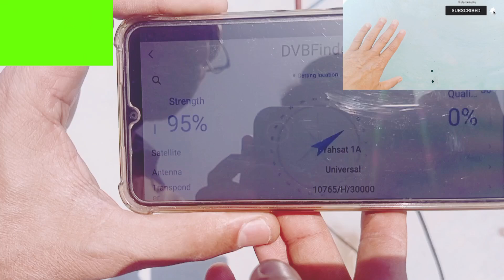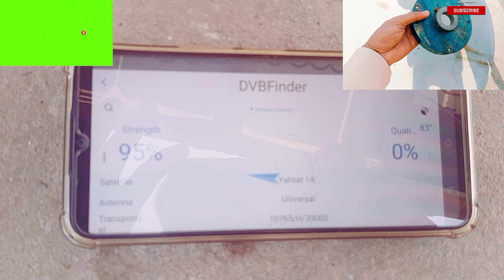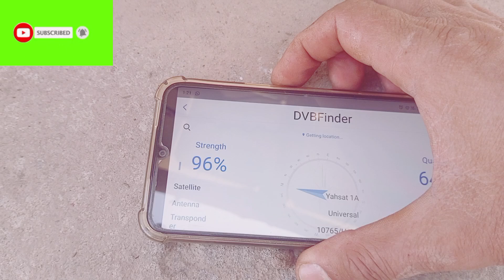Dish Setting | Rad Adjustment | Adjust Focal Point | How To Set LNB & Feed Horn | Get Signal Quality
Dish Setting
Rad Adjustment
Adjust Focal Point
How To Adjust LNB @ Dish
Get Signal Quality
Your Quarries.
How to adjust Feed Horn
How To Get Focal Point
Dish Alignment
How to increase Signal Quality
How to adjust rad @ Dish
Dish antina setting
How To Repair Old Dish
Dish Alignment
Dish Repairing
گری ھوئی ڈش کو ٹھیک کرنے کا زبردست طریقہ
Your Quarries.
universal dish signal setting
dish tv antenna alignment angle
dish network satellite
how to adjust dish tv antenna
Dish TV advanced setting
Dish Alignment
Dish Setting
Satellite Receive
Satellite Network
How to set feed horn for LNB
پرانی ڈش کو کیسے ٹھیک کرتے ہیں ؟
ڈش کے راڈ کا درمیانی فاصلہ کتنا ھونا چاھئے ؟